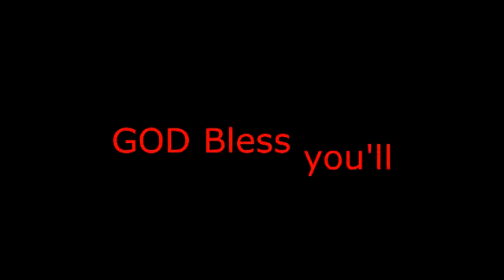Enthusia Professional Racing Replays (Toyota Sports 800)